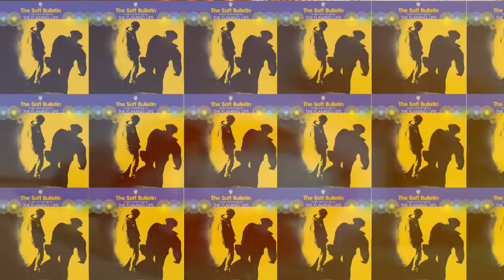Announcing Dogfish Head's 2018 Music Collaboration... The Flaming Lips